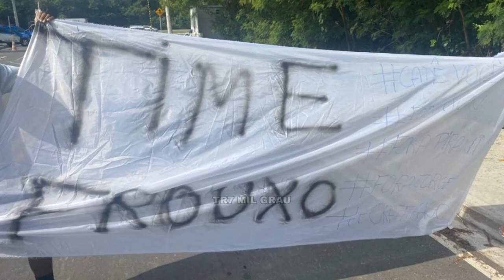Felipe Melo e Jorge sendo cobrados em protesto realizado por torcedores do Fluminense